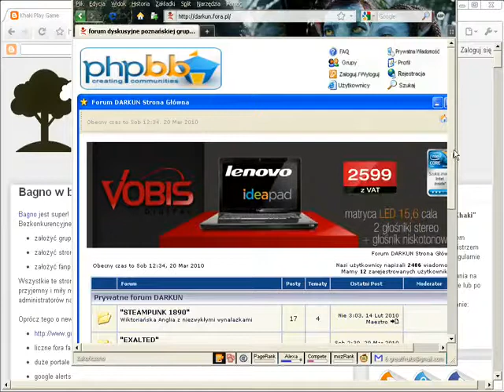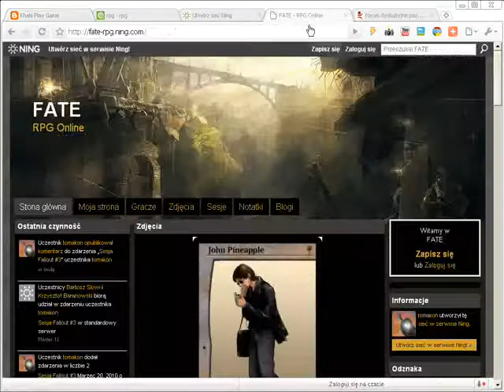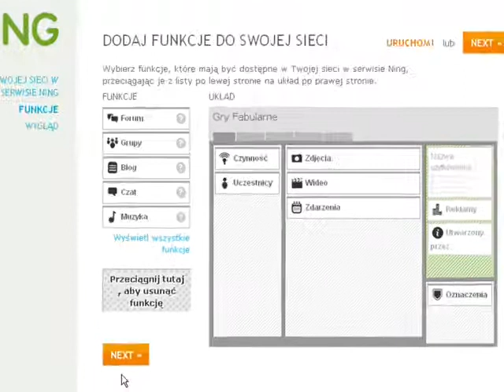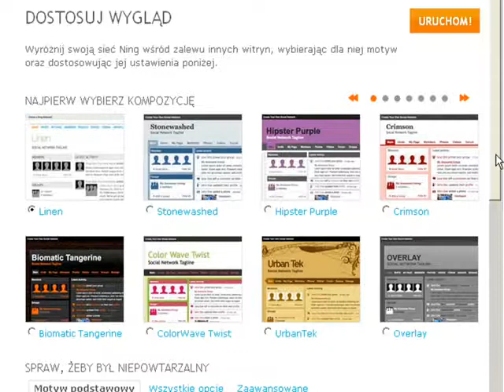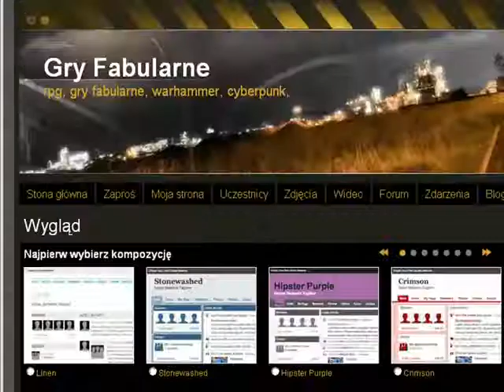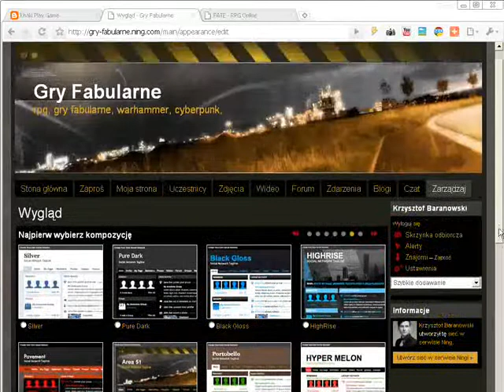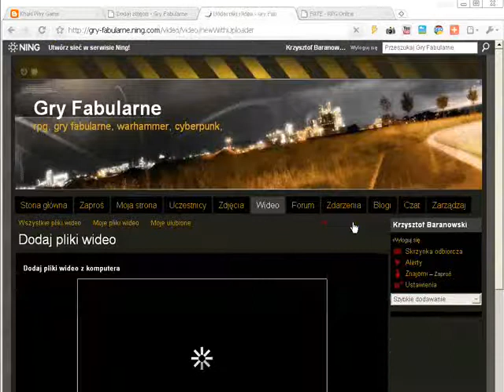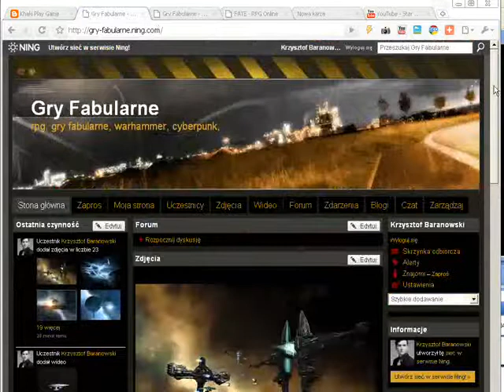Idealna Strona dla Graczy RPG